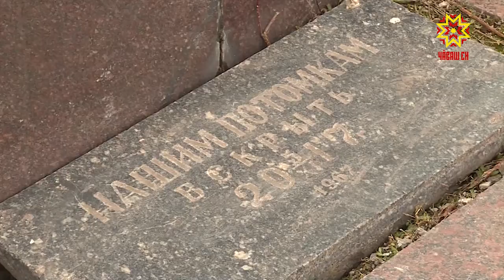Исполнилось 100 лет с момента образования Ленинского Коммунистического союза молодежи.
Комсомол был самой массовой молодежной организацией не только в нашей стране, но и в мире — в некоторые годы его численность доходила до 40 миллионов человек. Основной задачей Союза было  воспитание подрастающего поколения в духе патриотизма -  и решалась она блестяще.  Эта общественная организация сыграла огромную роль в истории нашей страны